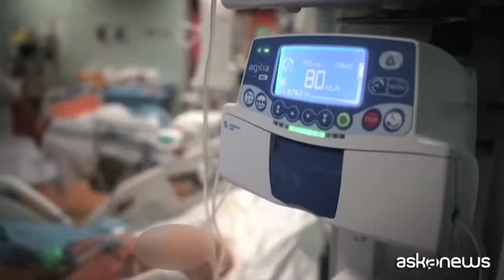Covid, 34.283 nuovi contagi e 753 vittime nelle ultime 24 ore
Roma, 18 nov. (askanews) - Sono 34.283 i nuovi contagi da coronavirus registrati nelle ultime 24 ore, su 234.834 tamponi eseguiti (26mila più di ieri). In aumento il numero delle vittime - oggi 753 - mai così tante nella seconda ondata della pandemia.
I nuovi positivi, rispetto a ieri, sono aumentati di quasi 2mila unità, mentre i morti sono aumentati di 22 unità. Le terapie intensive crescono di 58 unità (ieri +120 unità) mentre i ricoveri nei reparti Covid di 430 (ieri 538), per un totale di 33.504. I guariti e dimessi sono 24.169 nelle ultime 24 ore.
La regione più colpita resta la Lombardia con 7.633 nuovi contagi, seguita dalla Campania con 3.657, e dal Piemonte con 3.281.